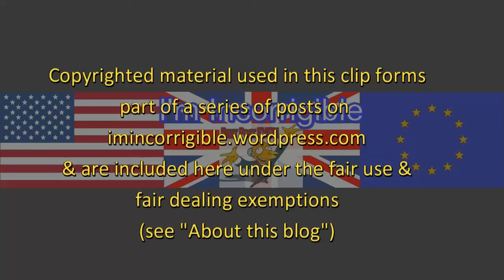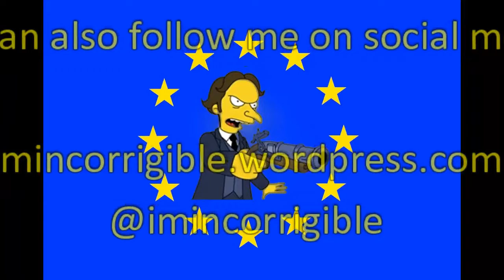The Week Ahead: Iraq, Brexit trade deal and a snap election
Sunday Politics 23 October 2016